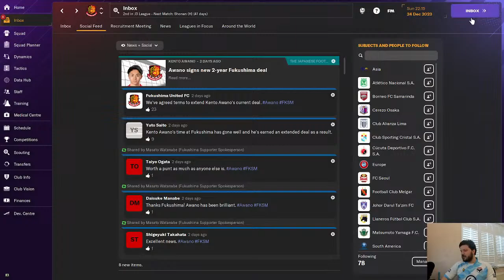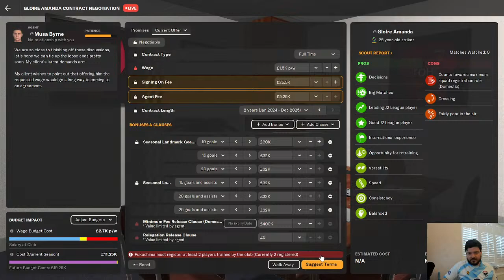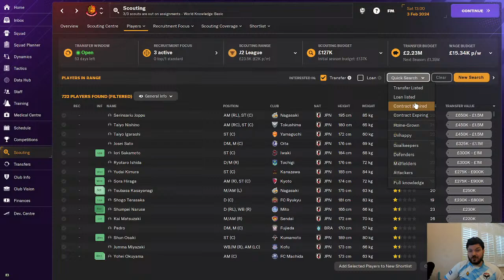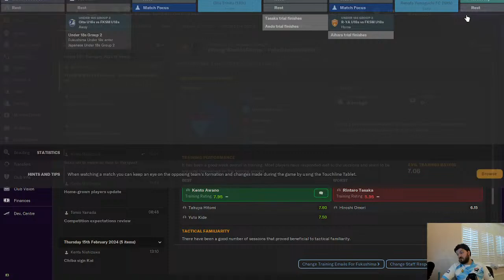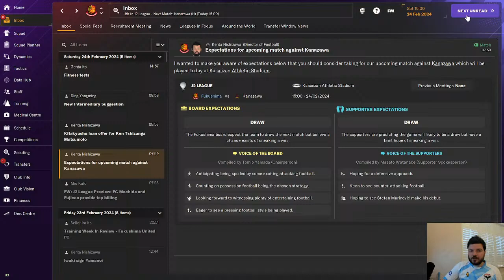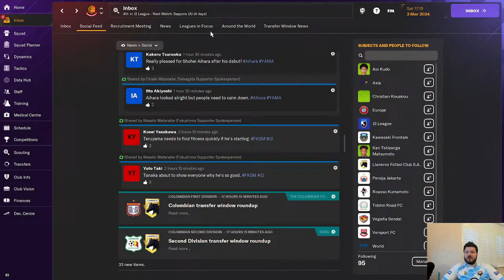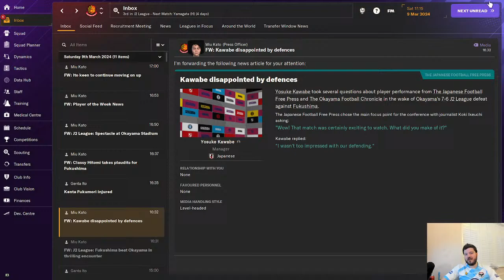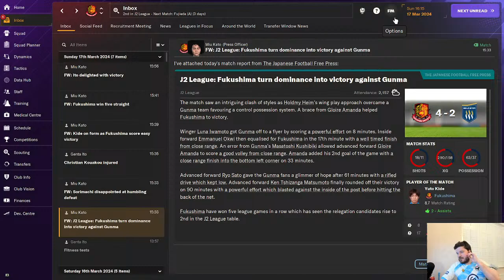FM24 | The Journeyman Live | J League 2| EP 3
Welcome, football enthusiasts, to our live-streamed Football Manager 24 journey! Join us as we step into the dugout of Fukushima FC in the J League 2, ready to embark on a thrilling managerial adventure that promises excitement, drama, and unforgettable moments.

In this captivating series, we'll be taking on the challenge of leading Fukushima FC to glory in the fiercely competitive world of Japanese football. As we navigate the intricacies of the J League 2, every decision we make, every tactic we deploy, and every match we play will be broadcasted live for your viewing pleasure.

Fukushima FC may not be the biggest or most renowned club in the J League, but with our guidance and your support, we're determined to transform them into a force to be reckoned with. From scouting promising talents in the local academies to forging strategic partnerships with sponsors, we'll leave no stone unturned in our quest for success.

But managing Fukushima FC is more than just a footballing challenge – it's a journey of resilience, unity, and hope. In the aftermath of the Fukushima Daiichi nuclear disaster, the club serves as a beacon of hope for the community, and we're honored to play our part in uplifting spirits through the beautiful game.

Throughout the series, we'll delve into the rich history and culture of Fukushima, showcasing the indomitable spirit of its people and the transformative power of football. Together, we'll celebrate triumphs, navigate setbacks, and forge lasting memories that extend far beyond the confines of the pitch.

But with your unwavering support and our tactical acumen, we're confident that Fukushima FC will rise to the occasion and achieve greatness.

So, whether you're a die-hard football fanatic or a casual observer looking for entertainment, there's something for everyone in this enthralling live stream series. Join us as we write our own chapter in the storied history of Fukushima FC and etch our names into the annals of Japanese football folklore.

Together, let's make history in Football Manager 24 and show the world the indomitable spirit of Fukushima FC!

Get ready to experience the highs, lows, and everything in between as we embark on this unforgettable journey. The stage is set, the players are ready – let's kick off our FM24 adventure and make Fukushima FC proud!

See you in the virtual dugout!